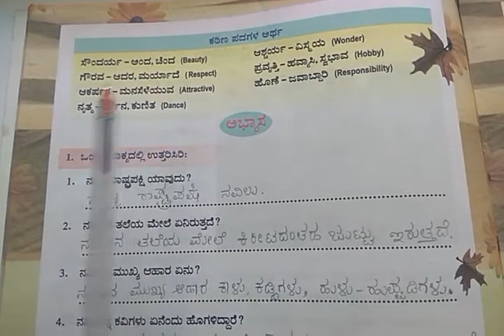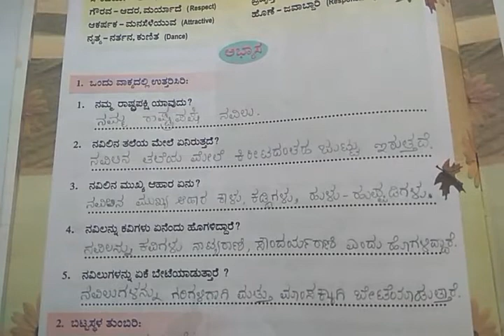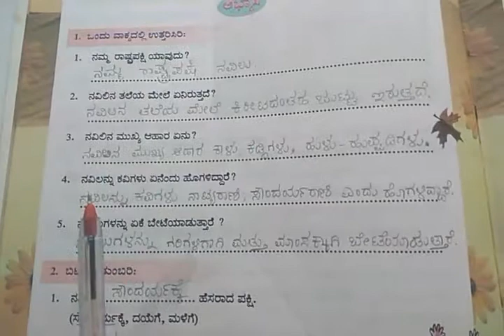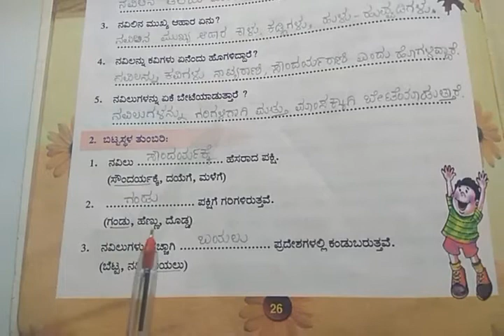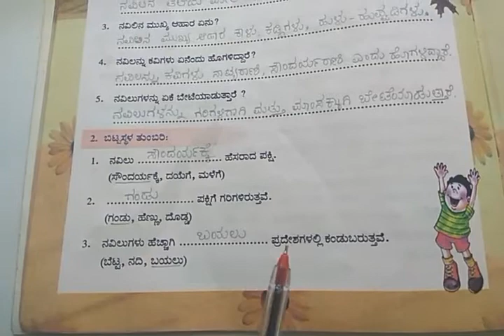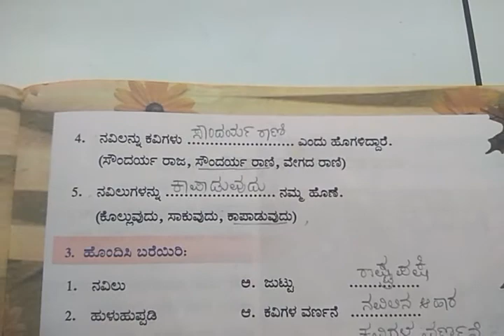CBSE Class -2 Kannada ಪಾಠ -7 ರಾಷ್ಟ್ರಪಕ್ಷಿ ನವಿಲು ಅಭ್ಯಾಸಭಾಗ (ಪುನರಾವರ್ತನೆ)